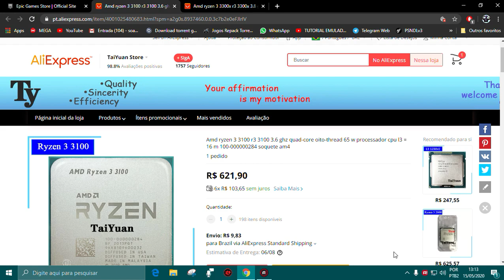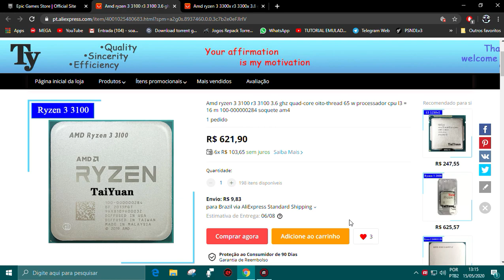Novos ryzen 3100 e 3300x pra venda no AliExpress.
Agencia 3113
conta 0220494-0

endereço caso alguem quiser doar componentes de hardware
Alex Silva de Sousa
Rua Teofilo Otoni,Nova Carapina I
casa N:311
Serra, Espirito Santo, 29170109
Brazil

MEU PC

PROCESSADOR ATHLON 200GE VERSÃO ENG OC 3.9 GHZ
PLACA MÃE BIOSTAR B350 BTC
MEMORIA RAM KINGSTON 8 GIGAS FREQUENCIA 2666MHZ

Ryzen 3100

Ryzen 3300x